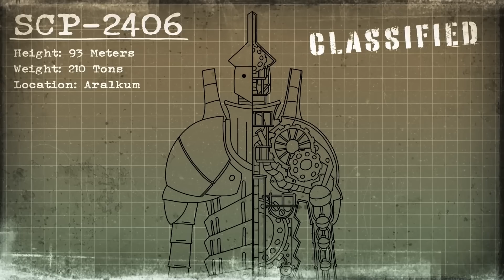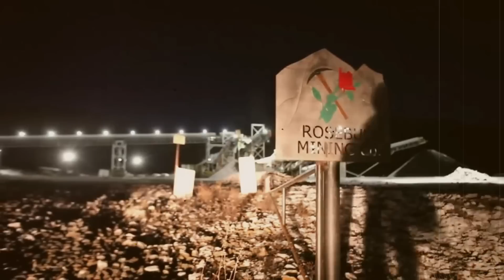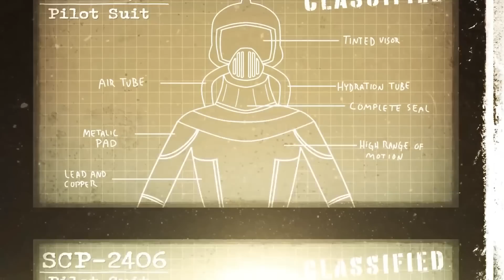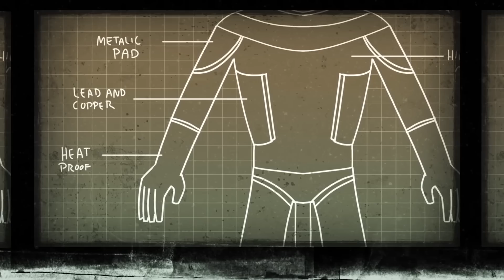حقائق مرعبه عن اس سي بي 2406-له علاقة بمصر الوحش الفرعوني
جديد صفحتنا علي فيس بوك
اتمني كل الأبطال تجمع هناك

فديوهات مميزة

أخطر المخلوقات والأماكن التابعة للمنظمة السرية scp إحذر منها